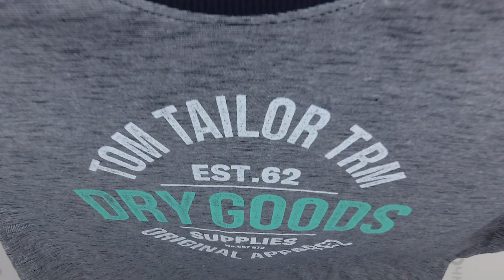TOM TAILOR men's mix 8 Цена за кг : 31.92 евро ,сток одежда оптом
TOM TAILOR men's mix ( лот № 8 )
 Микс  мужской(сток)
Страна: Германия
Демисезон
Цена за кг.: 31.92 евро
Цена за мешок: 199.5 евро
Цена за ед.: 11.74 евро